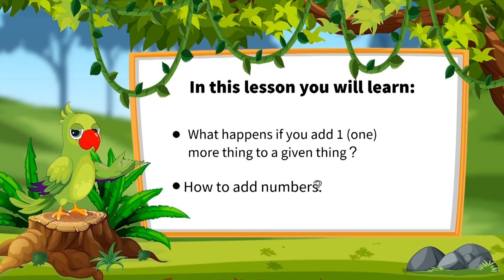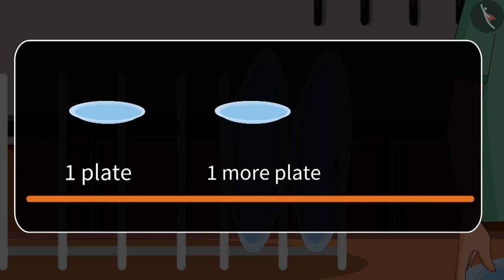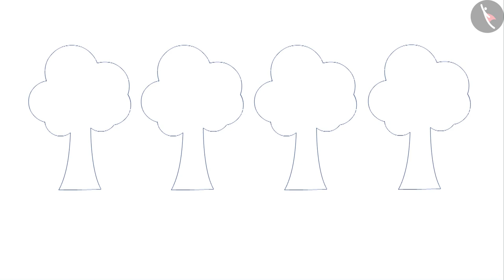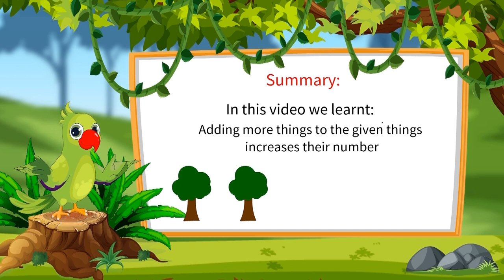Addition of one digit numbers | Part 1/3 | English | Class 1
Addition of one digit numbers | Part 1/3  | English | Class 1 |  | NCERT |

Addition of one digit numbers | Addition & Subtraction of numbers upto 3 digits | Grade 1 | NCERT | Addition

Welcome to part 1 of Addition of one digit numbers. In this video, we will discuss the concept of Addition of one digit numbers.